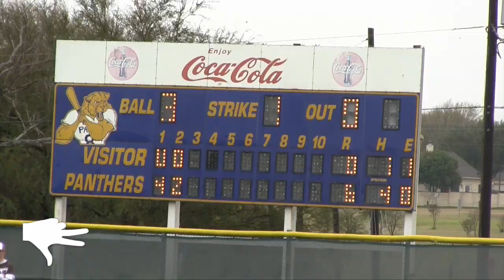Pflugerville High School | 2019 ⚾️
Pflugerville Panthers Baseball Highlights | Mixtape | 2019